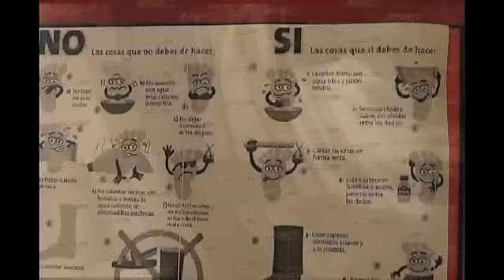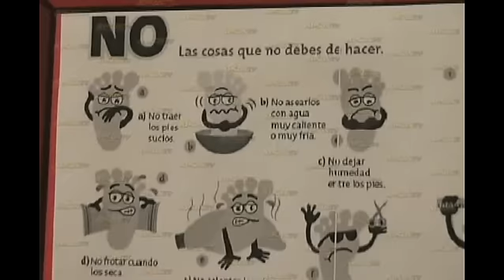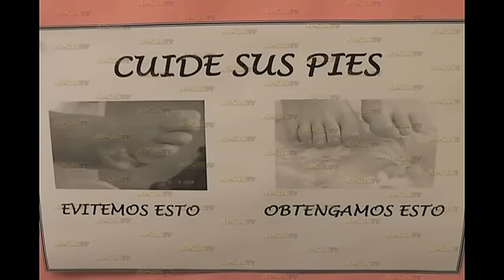UNEMES recomienda a diabéticos el cuidado de los pies.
UNEMES recomienda a diabéticos el cuidado de los pies.Canal 4 Agua Prieta Sonora